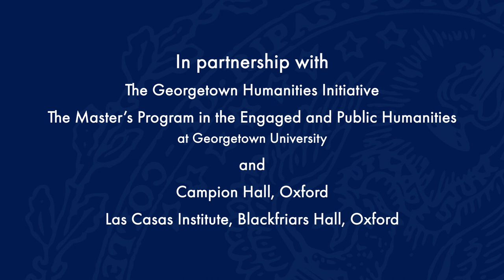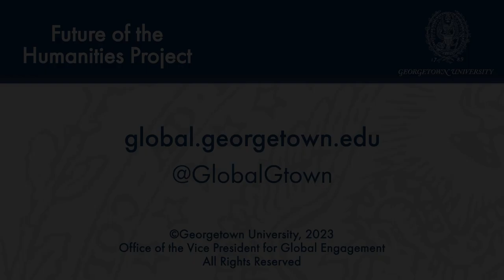“Gotta be goin’ on”: The Mythic Vision of the American Land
May 9, 2023 | Following the climactic gunfight in the saloon at the end of the classic Western film Shane (1953), Shane tells Little Joe he’s “gotta be goin’ on.” In the final scene, Shane rides alone into the mountains, into the virgin land, leaving behind the farmers he has protected as they sought to cultivate what was once the open range. Like many American heroes, Shane, as Huck Finn puts it, lights out for the territory, searching in the untamed wilderness for the lost Eden, for the longed-for brave new world. In this talk, Michael Collins will focus on the role that the putatively virgin land, just beyond the settlement, has played in the American imagination in the past and in our own time. Collins will also look at the paradoxical response that the United States has traditionally made to the abundance of open land it believes it has been given.